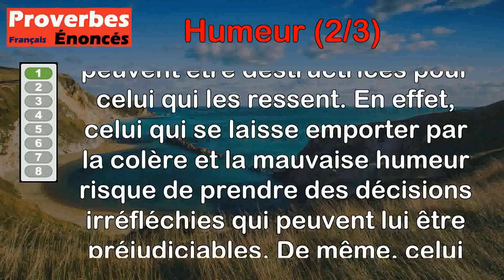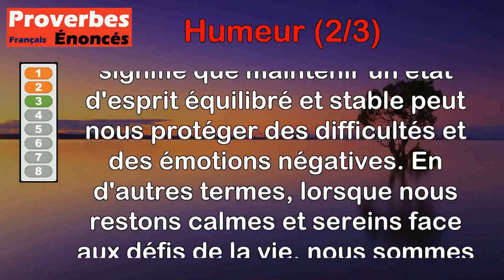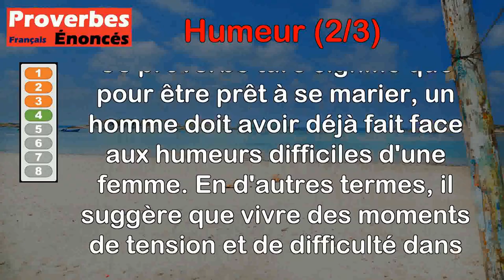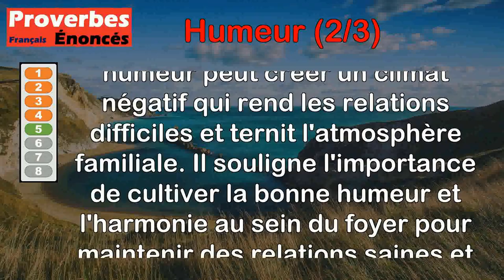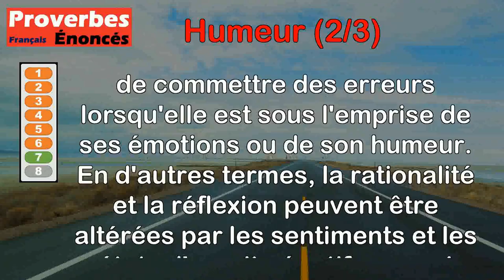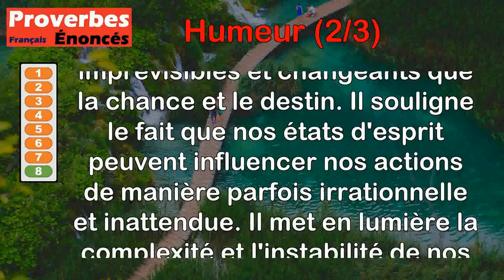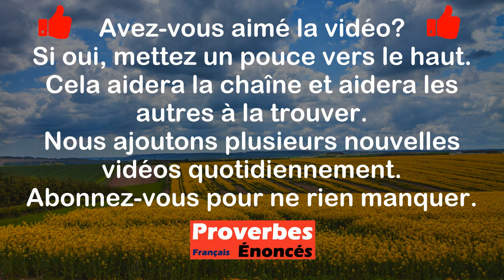Proverbes - Humeur (2 de 3)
00:00 Introduction
00:08 Proverbe Bible - L'insensé est tué par sa mauvaise humeur, le fou meurt victime de son dépit.
01:00 Proverbe Français - L'égalité d'humeur, de biens et d'âge fait les meilleurs mariages.
01:38 Proverbe Chinois - L'égalité d'humeur est un bon bouclier.
02:21 Proverbe Turc - Avant de se marier l'homme doit avoir essuyé la mauvaise humeur d'une femme.
03:04 Proverbe Chinois - La mauvaise humeur est l'hiver des ménages.
03:46 Proverbe Français - Il en coûte quelquefois de se conformer à l'humeur des autres ; mais c'est l'un des secrets les plus sûrs de se faire aimer.
04:24 Proverbe Français - L'esprit ne défend pas des fautes de l'humeur.
05:05 Proverbe Français - Le caprice de notre humeur est encore plus bizarre que celui de la fortune.